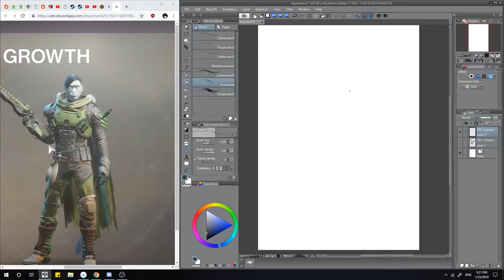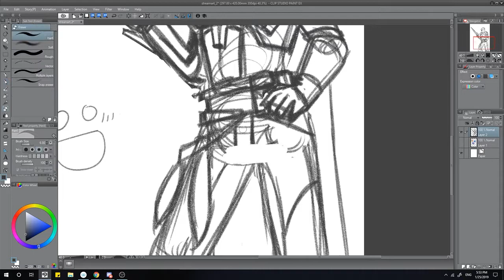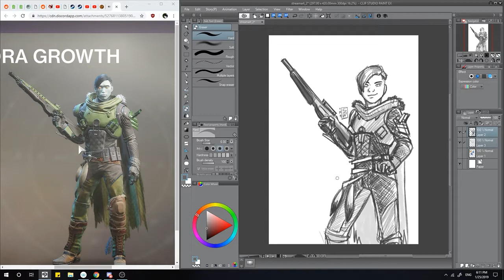Process: Hunter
Heyo, Yahoo here!

Here's a condensed process video from a stream back in January 2019

"Whisper of the Worm" Michael Sechrist, Skye Lewin, Josh Mosser, Michael Salvatori
Destiny 2 Whisper of the Worm OST